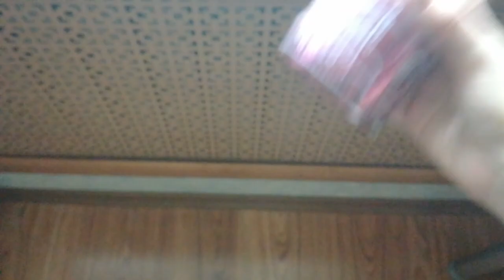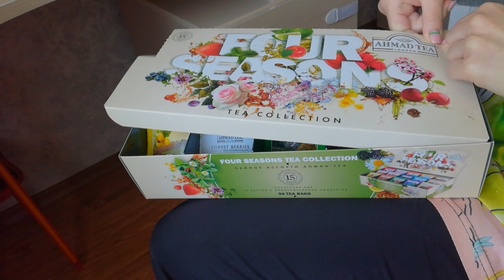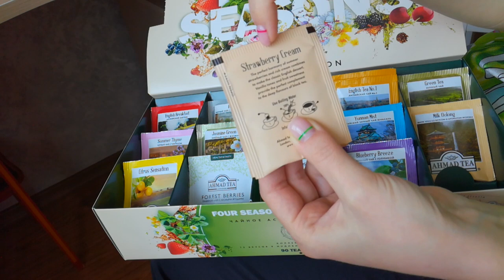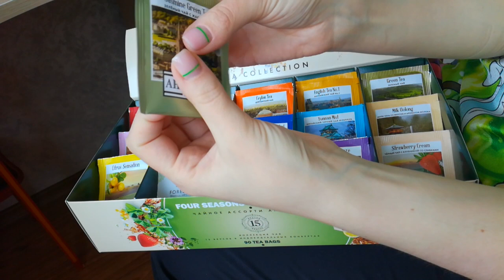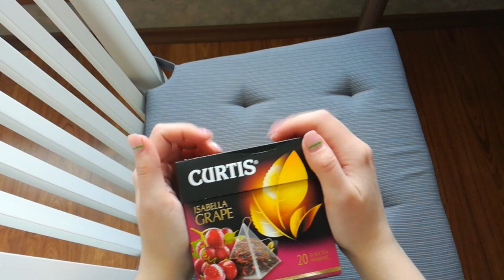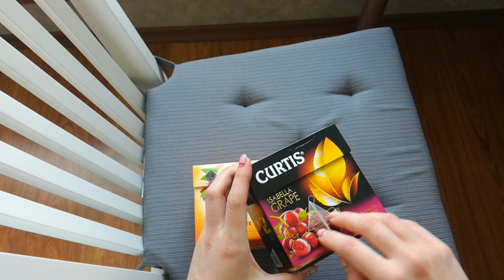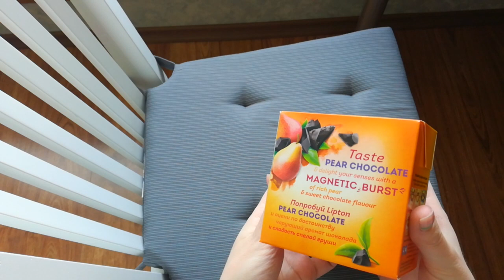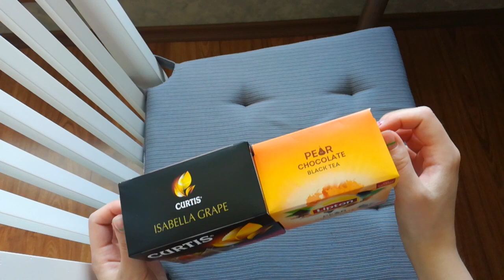Tea & Herbs ASMR (one hour of crinkles)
This variety of binaural triggers includes crunchy tea & herbs leaves, tapping on cardboard tea boxes & jars, playing with crinkly sachets and tea bags. My favorite sounds are at 45:00 :)

Let your relaxation start brewing inside and let off steam!